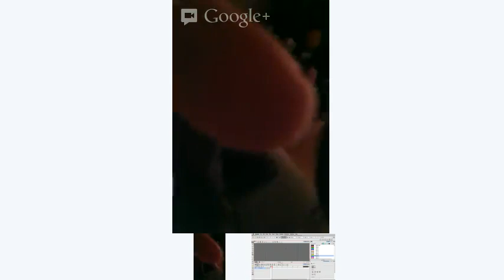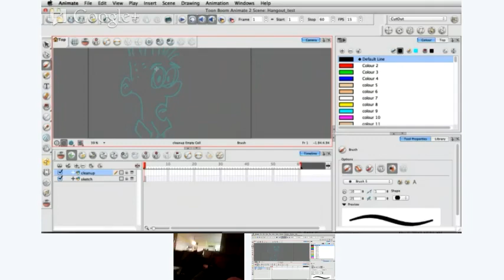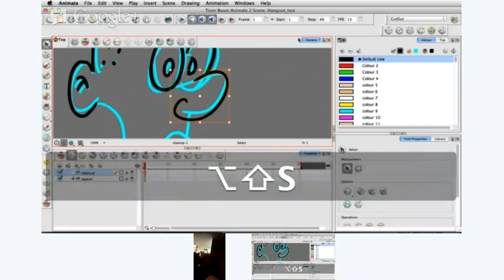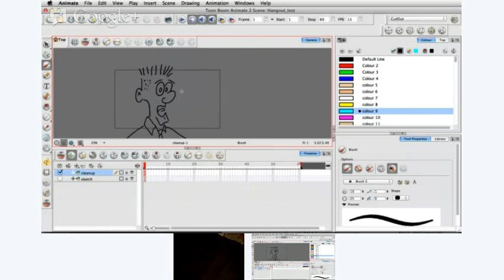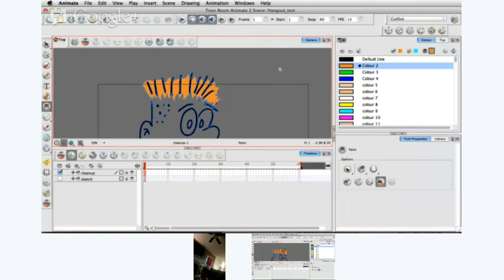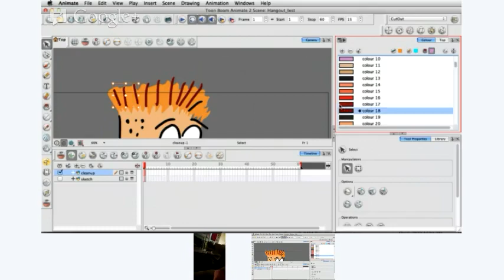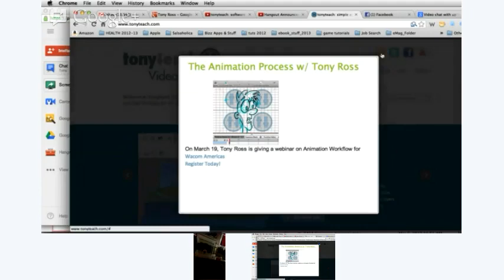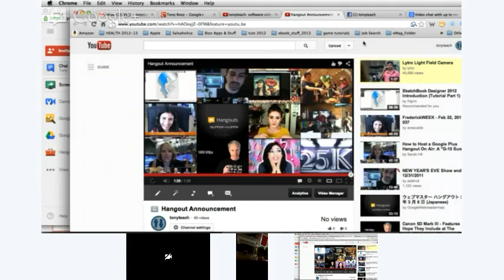Tonyteach_hangout_test_01